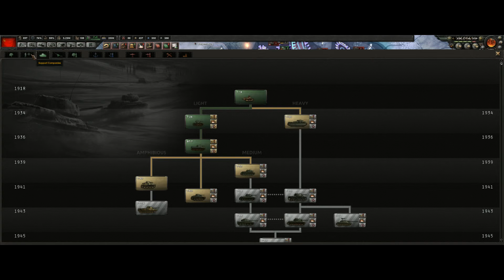You've discovered my secret...owl urine